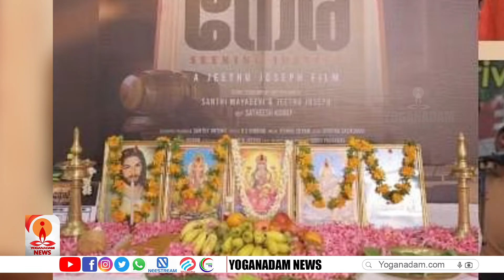ഹിറ്റ് കൂട്ടുകെട്ടിൽ ഇവരും | neru | Jeethu joseph | Mohanlal | Antony Perumbavoor | new movie